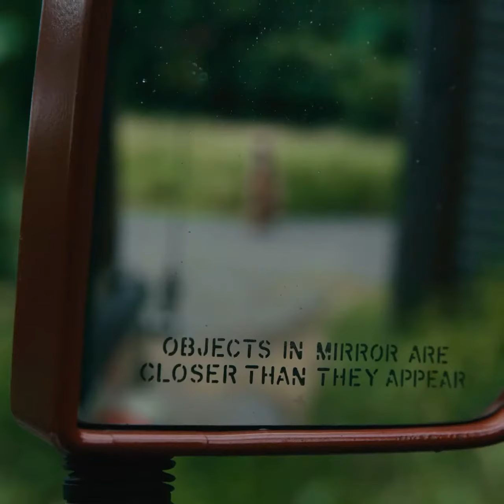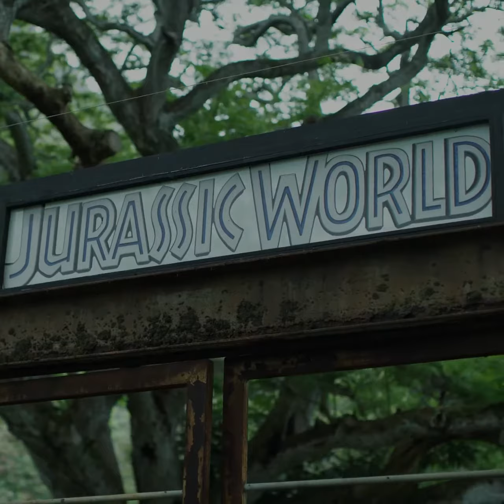You’ll Never Look At Dinosaurs The Same Way Again!